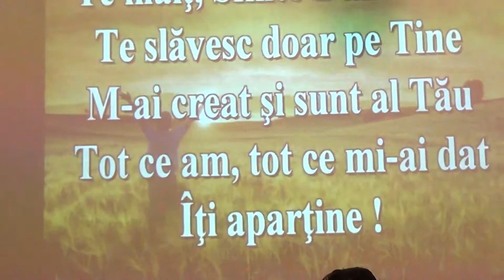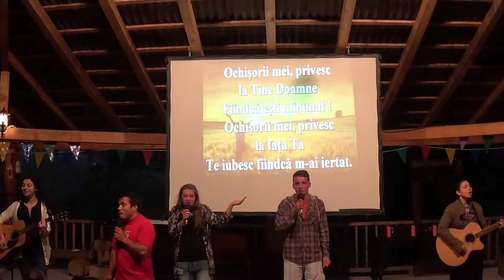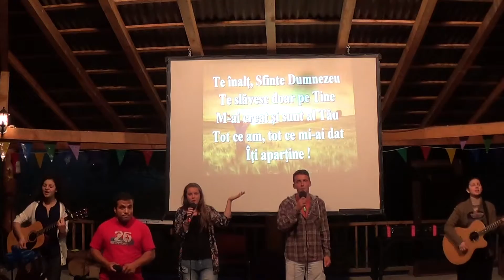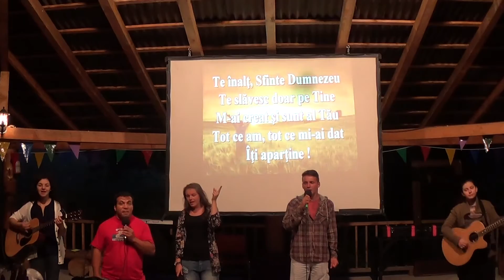Tabără 2015 - Săptămâna 2 - Inimioara mea Ţie-Ţi dăruiesc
Speranță pentru Viitor

Din dragoste pentru Dumnezeu și oameni suntem aici cu scopul de a îndrepta privirile generației tinere spre Domnul Isus - singura Speranță pentru Viitor!
Prin tot ce am făcut, facem și vom face vrem să slujim Domnului, să-i aducem Lui glorie și să împărtășim cu alții speranța pe care și noi am primit-o, adică pe Domnul Isus Cristos.

Ne găsiți în Sighetu Marmației, într-o zonă frumoasă de munte, liniștită, retrasă, pe un loc pus deoparte pentru Domnul.

1. Inimioara mea Ţie-Ţi dăruiesc
Vreau pe veci să fie a Ta
Fiindcă atât de mult Doamne Te iubesc
Toată viaţa îţi voi cânta.

R: Te înalţ, Sfinte Dumnezeu
Te slăvesc doar pe Tine
M-ai creat şi sunt al Tău
Tot ce am, tot ce mi-ai dat
Îţi aparţine !

2. Ochişorii mei, privesc la Tine Doamne
Fiindcă eşti minunat !
Ochişorii mei, privesc la faţa Ta
Te iubesc fiindcă m-ai iertat.

3. Mâinile mele spre Tine le ridic
Ţie-Ţi dau Gloria
Eşti Domn al Domnilor, eşti Rege-al Regilor
Toată slava fie-a Ta.